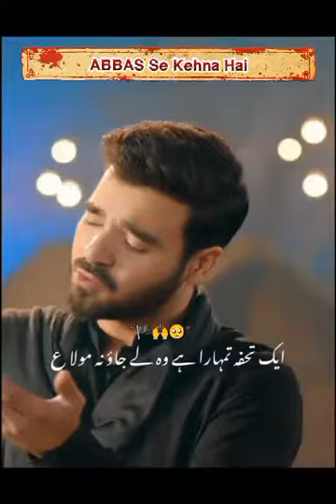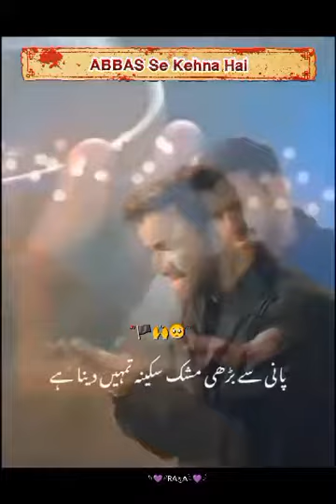Abbas se kehna he | Ali jee |2023/1445